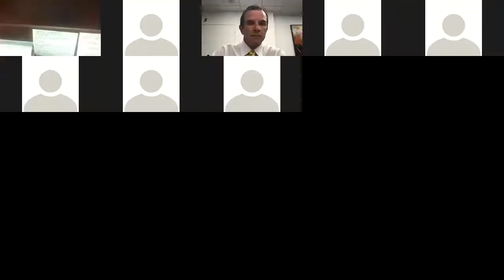Boston Licensing Board - Transaction Hearing: 11/3/2021